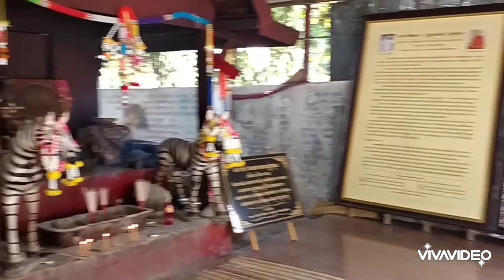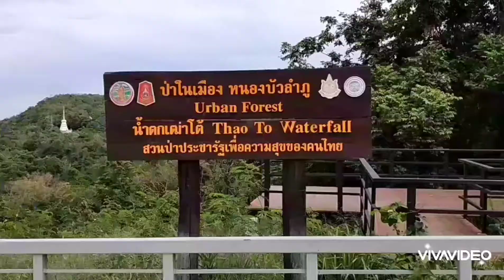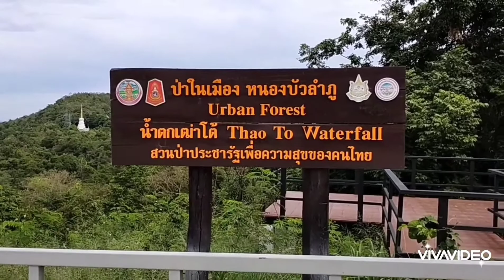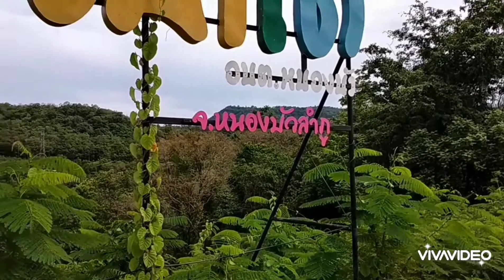เที่ยวเมืองลุ่มภู#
กราบขอพรหลวงปู่หลุบ